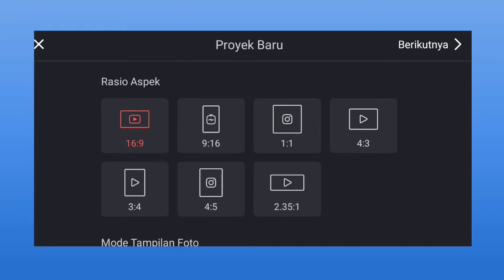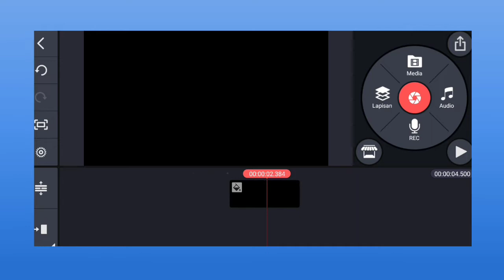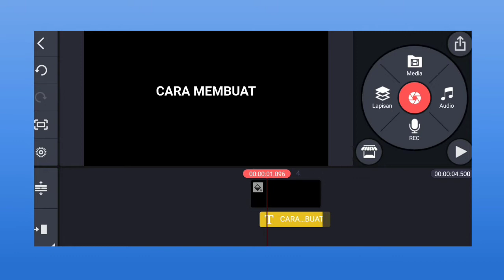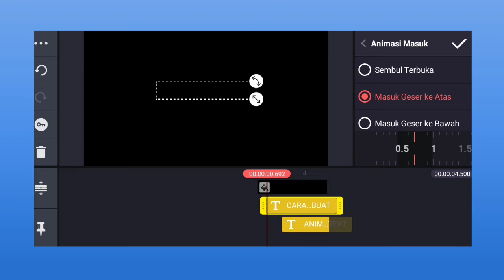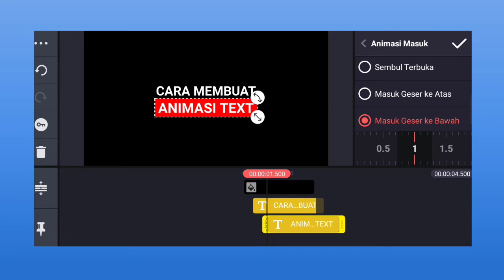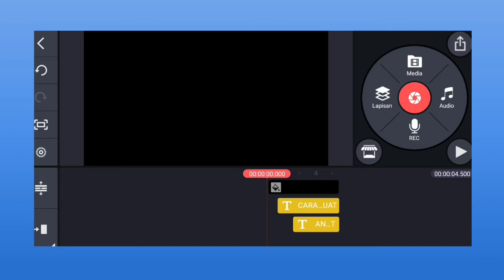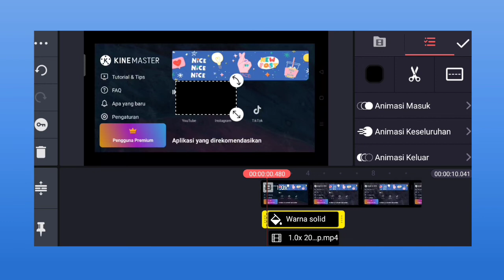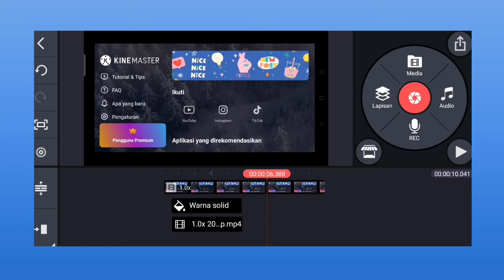Cara Membuat Animasi Text di Kinemaster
Hi selamat datang di chanel Hadid Art Creative

Pada video kali ini kita akan membahas cara membuat animasi text di aplikasi kinemaster.